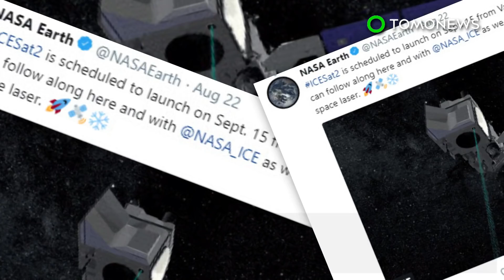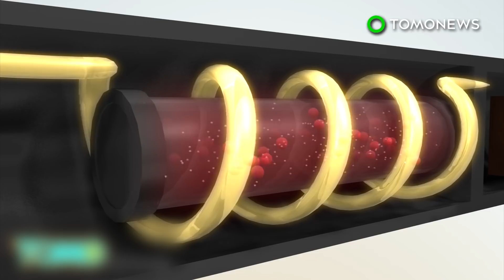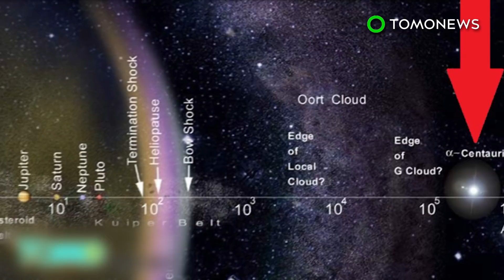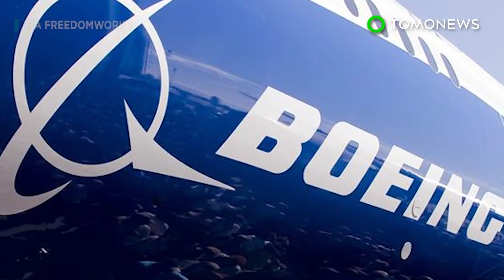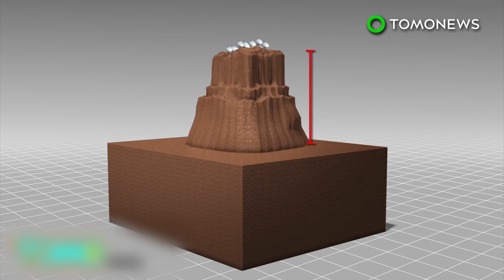NASA to monitor Earth's melting ice using a high-tech laser - TomoNews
WASHINGTON D.C. — NASA says it plans to launch an advanced laser instrument which would be used to monitor our planet's melting polar ice.